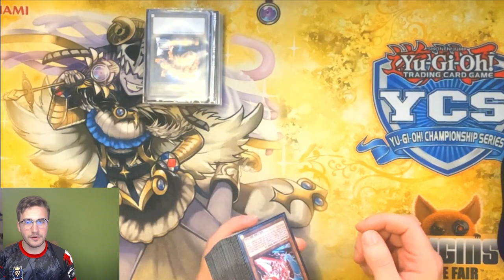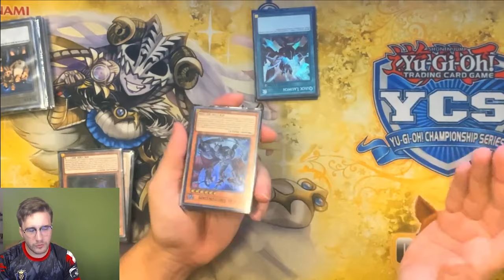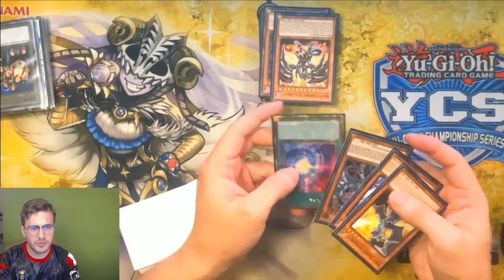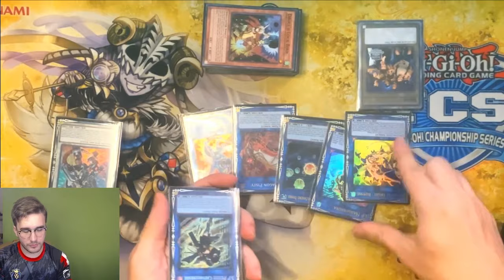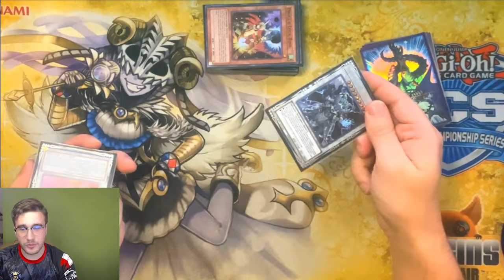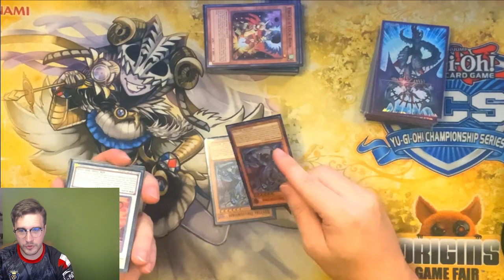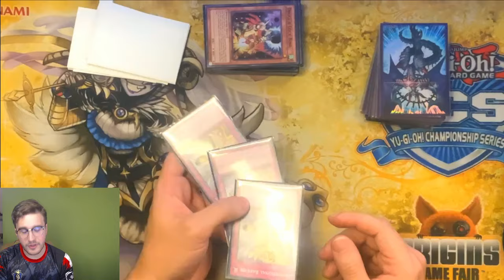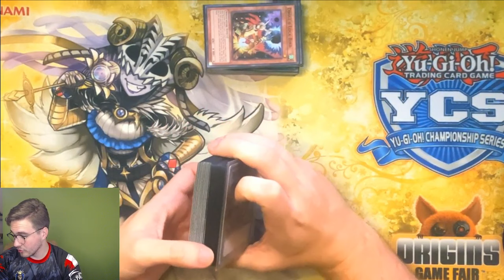Dragon Link - TOP 64 YCS BOLOGNE - Guillaume MARON